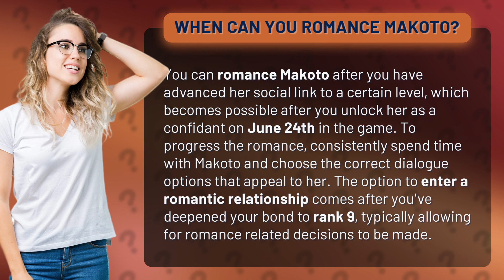When can you romance Makoto?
Unlocking Romance with Makoto in Persona 5 • Persona 5 Romance • Learn how to unlock and progress a romantic relationship with Makoto in Persona 5 by advancing her social link and choosing the right dialogue options to deepen your bond.